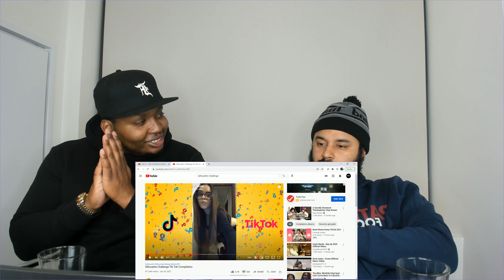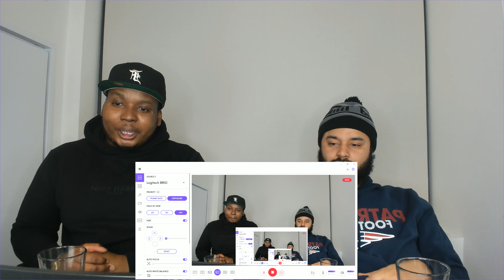Silhouette Challenge Reaction